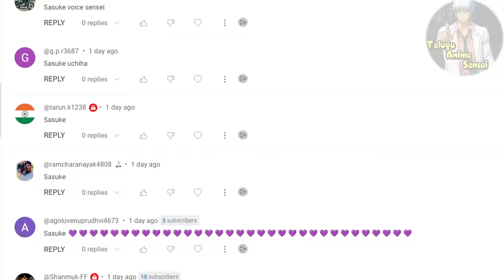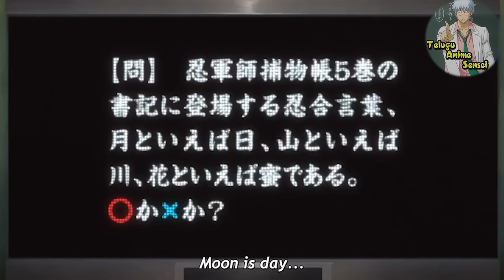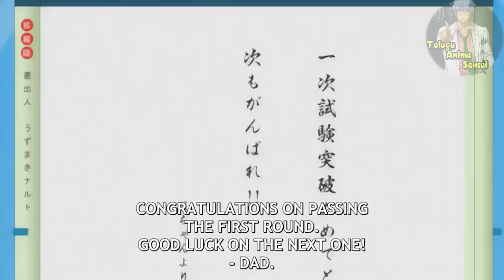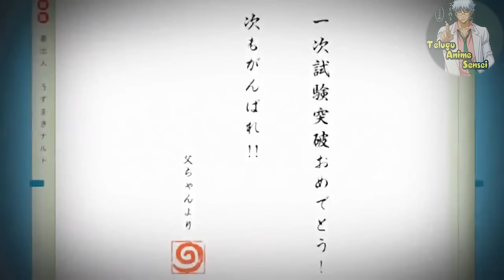BORUTO: EPISODE 1 | BORUTO learns rasengan, SASUKE teaches BORUTO, CHUNIN EXAMS| Telugu Anime Sensei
EE video lo manam BORUTO: NARUTO next generations anime series nunchi manga chapters 1 to 4 varaku cover chesam.

Timestamps for the video:
00:00 INTRO
00:35 SUPPORT Anime Explanation Telugu
03:09 SASUKE vs KINSHIKI
04:43 KONAHAMARU uses NINJA TOOL
06:53 BORUTO speaks to NARUTO
08:59 BORUTO agrees for CHUNIN exams
10:13 HIMAWARI's birthday
11:59 BORUTO meets SASUKE
14:14 BORTUO learns RASENGAN
15:36 SASUKE teaches BORUTO
17:58 BORUTO chunin exams ROUND 1
19:53 BORUTO chunin exams ROUND 2
21:31 conclusion

"Boruto: Naruto Next Generations" is an anime series that follows the adventures of Boruto Uzumaki, the son of Naruto Uzumaki, the Seventh Hokage of the Hidden Leaf Village. The series is set in a modernized ninja world, where Boruto and his friends navigate the challenges of growing up as ninja in a time of peace.

The story explores themes of friendship, family, and legacy as Boruto strives to carve out his own path while living in the shadow of his father's legendary status. Along the way, Boruto and his friends face various threats, including rogue ninja, powerful organizations, and ancient beings, all while learning valuable lessons about what it means to be a ninja and a hero.